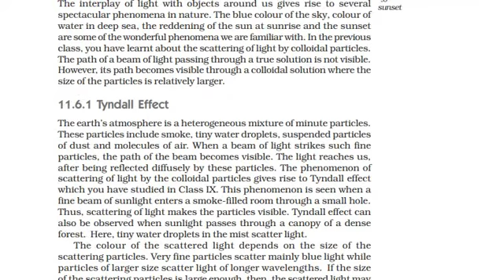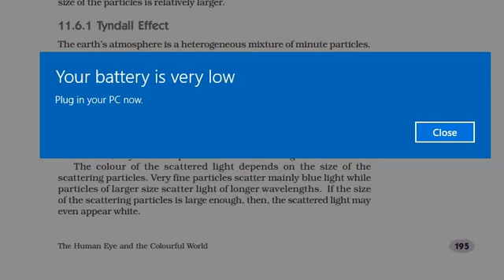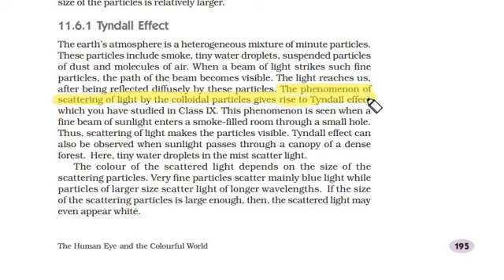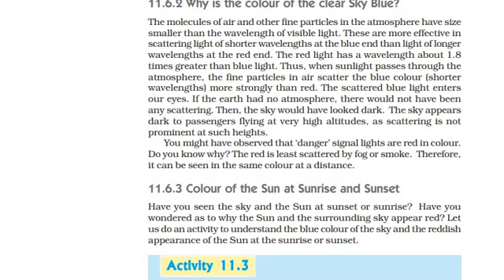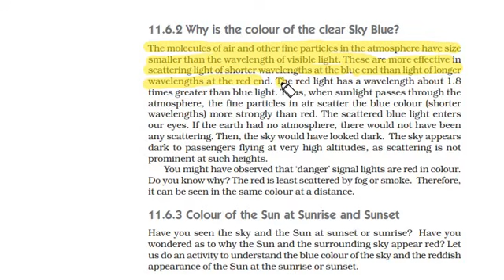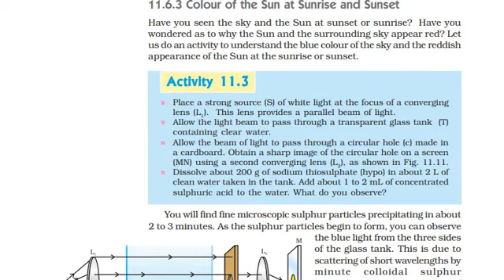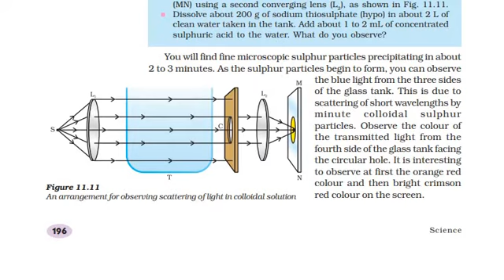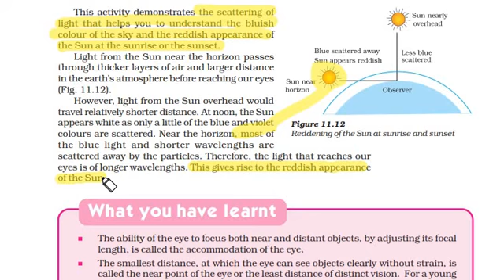PHYSICS CLASS 10 THE HUMAN EYE AND COLOURFUL WORLD PART 4